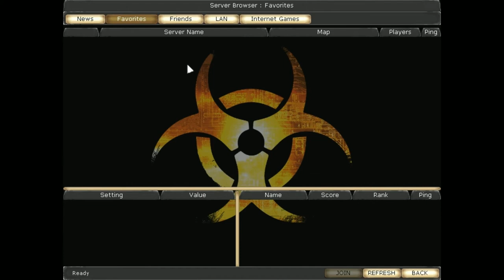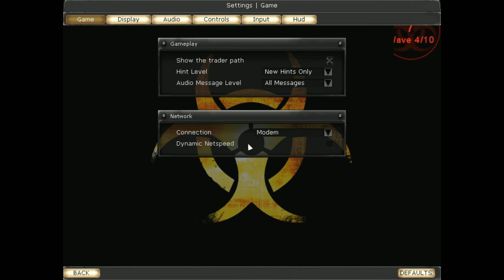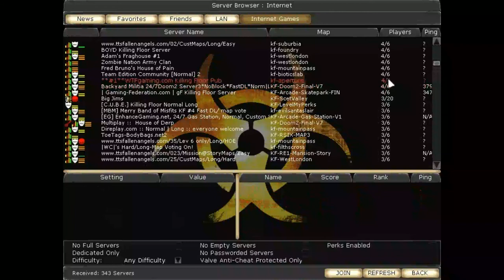Killing Floor Ep.7: It Returns!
Playing some more Killing Floor, this time with no buddies in the call, but that's okay.